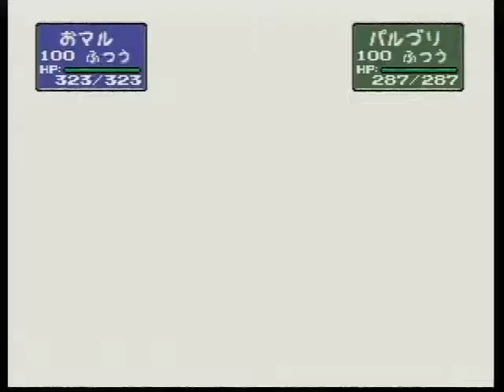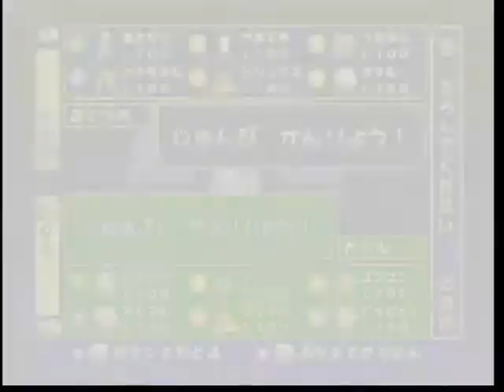ポケモンスタジアム2 097